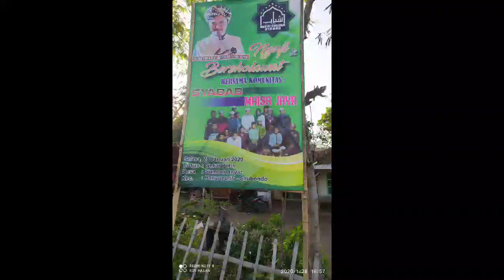Persipan mini syabab ( sekar putih -banyu putih )